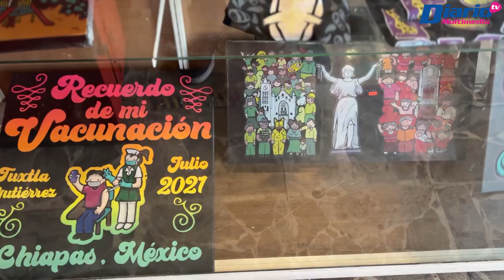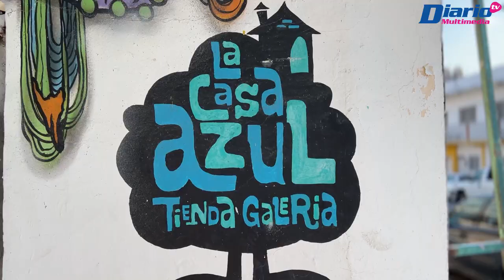El trabajo de Huigo Huitzi es reconocido por plasmar sitios emblemáticos de Tuxtla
🖌️🎨📍 CÁPSULA | Hugo Huitzi es un diseñador, ilustrador y pintor reconocido por el arte que realiza inspirado en muchas ocasiones en Tuxtla Gutiérrez, buscando una forma de preservar a través de sus pinturas imágenes emblemáticas de la ciudad destacando por su estilo y el manejo de colores tan llamativo que utiliza y que hacen tan características sus obras.